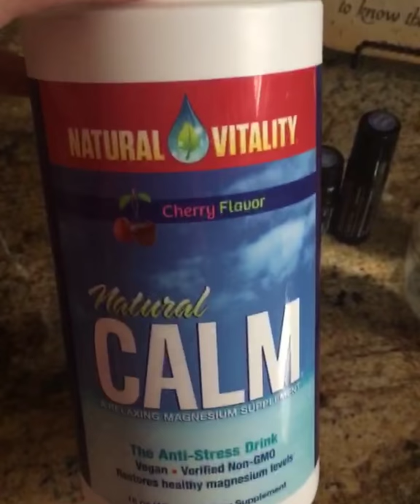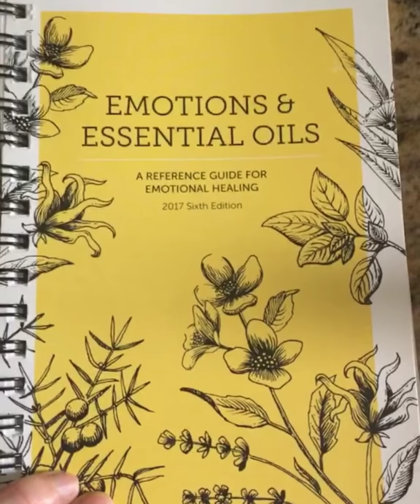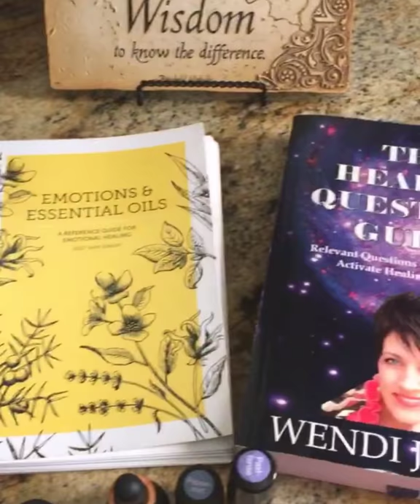My Favorite Head & Neck Tension Tips for Pressure Changes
Anyone else’s head talk to them with barometric pressure changes? Here are my favorite tips for head & neck tension. 😫💧☺️

If you would like to learn more about essential oils feel free to join my free Facebook education group